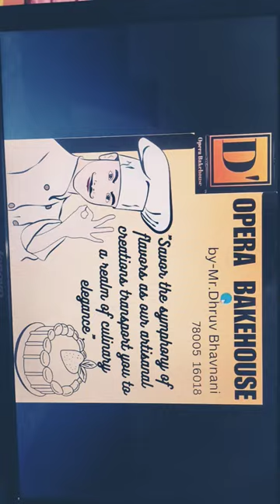Bakehouse card using "CANVA".